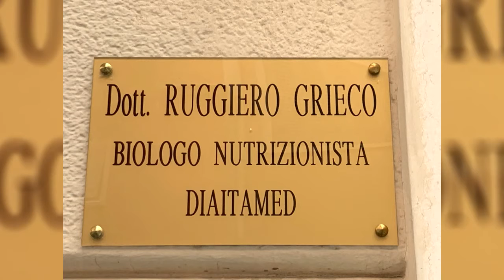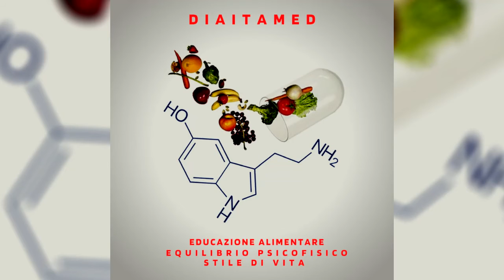Intervista al Dott. Ruggiero Grieco - Alimentazione e sport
Intervista al Dott. Ruggiero Grieco - Alimentazione e sport per il programma Live Social. Per maggiori info visita